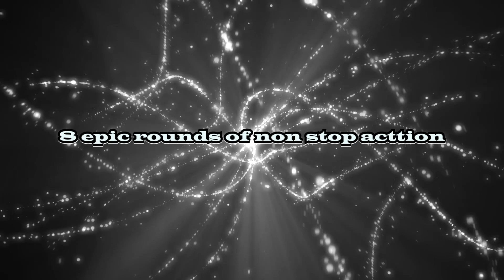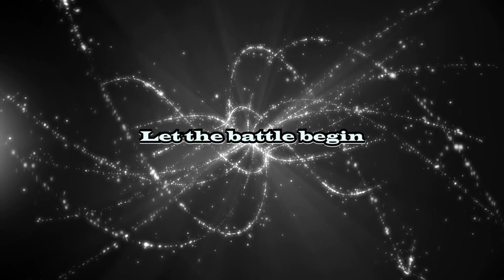GoTWiC- UC S19 R6- HOH Vs NBe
GoTWiC Chronicler LexxA
we reached the 6th round of UC, this time we are facing NBe! This match is the all or nothing kind of match. If we win we move on to the semi-finals, If we lose we go home empty handed. We have met NBe before and our battles with them have always been intense and this one has the potential to be our greatest fight of the season...will it be so? Watch the video to find out!